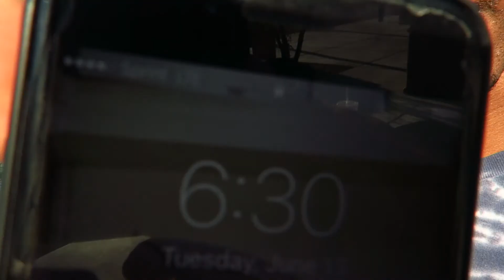Biggest Rail At The Park!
im gonna try to start going to this park a lot in the morning so you guys dont have to watch me skate flatground all the time haha if you liked the video please leave a like and subscribe if you are new to the channel for daily videos!

OUTRO SONG (RICEGUM - IT'S EVERY NIGHT SIS)